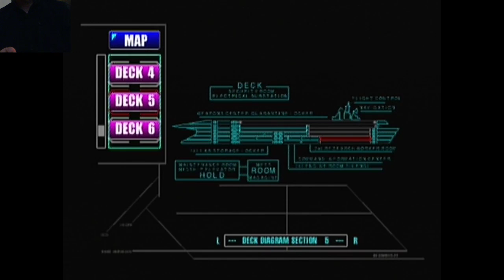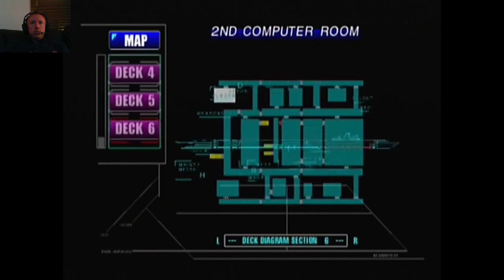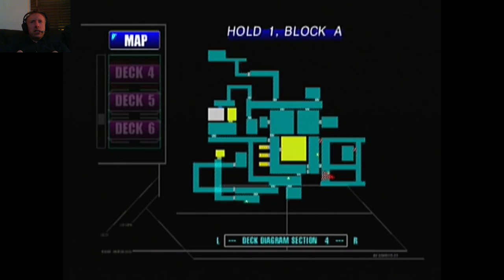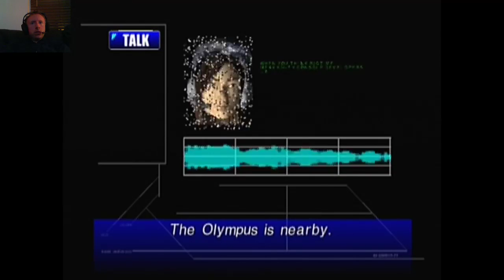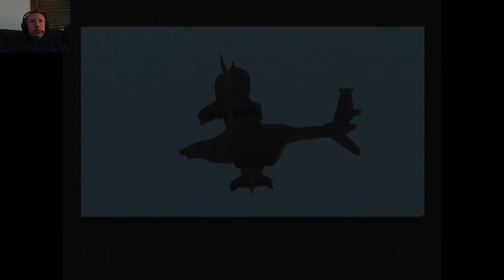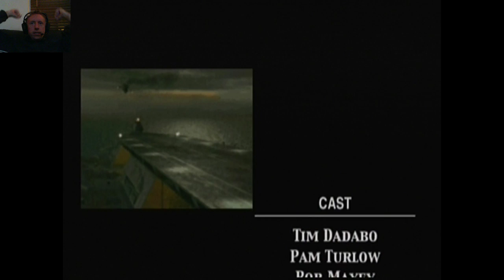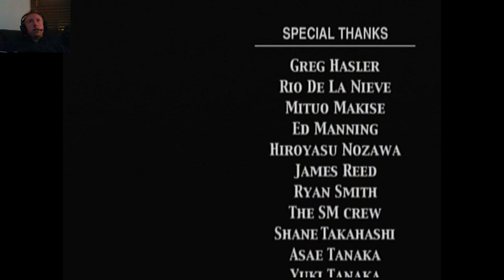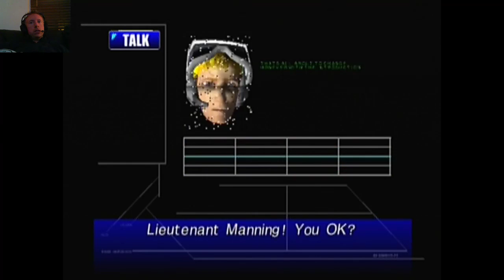Carrier blind playthrough - part 7 - Colonel! Colonel! Colonel!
This is it! The grand finale! And boy is it ever a clutch final battle. Also, interesting RE2 like developments after the credits. Coloneeeeeeel!